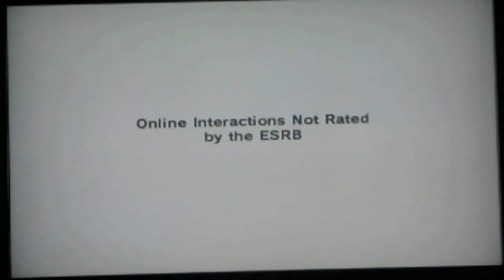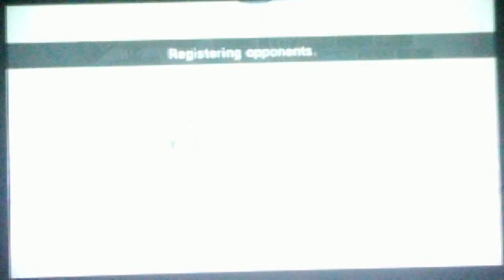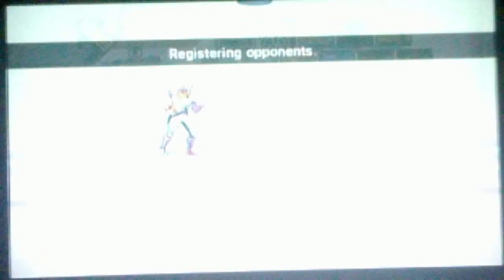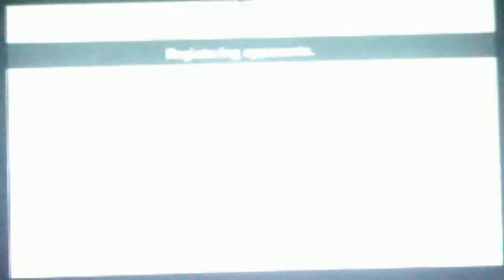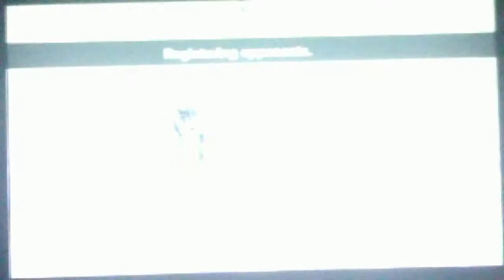Super Smash Bros Brawl Random Online Battles 1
Code: 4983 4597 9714 Jamm Bring It

In this video, I just sit in the online waiting room. Also, I tell you my friend code and other stuff happens that you'll all enjoy.